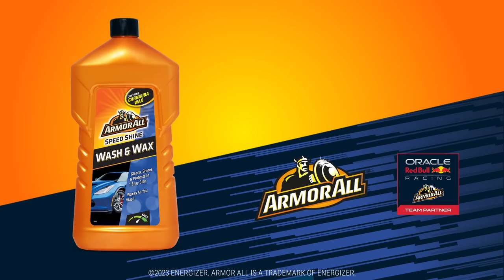Armor All Car wash Video - 15s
Armor All Car Wash featuring Red Bull Racing